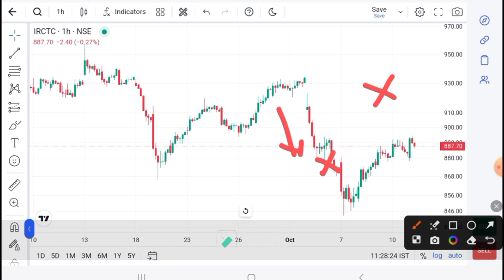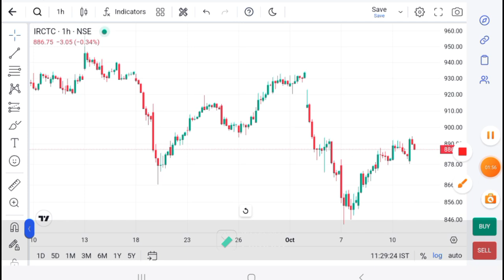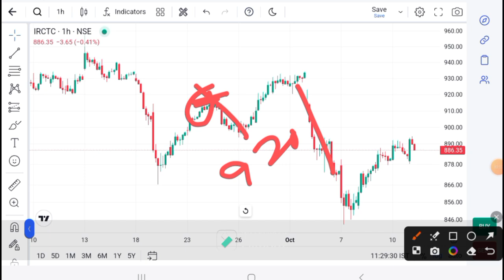IRCTC LATEST NEWS I IRCTC TECHNICAL ANALYSIS I IRCTC PRIDICTION I IRCTC TODAY TARGET